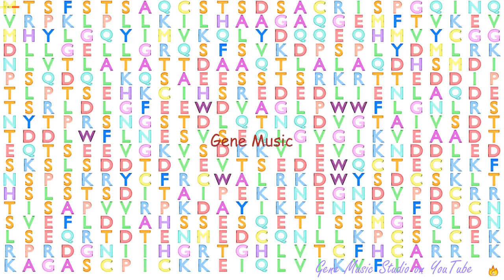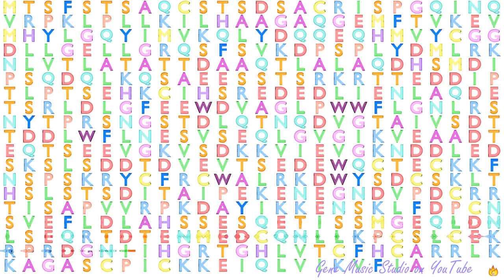Gene Music using Protein Sequence of MDM4 "MDM4, P53 REGULATOR"